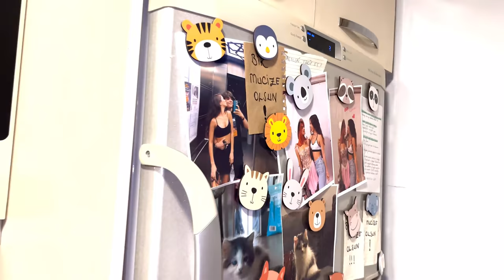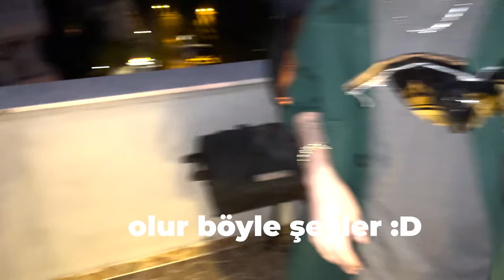KIZ ARKADAŞIM ile MANGAL VLOGU ! ( Yağmura Tutulduk 😭 )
Selam ben Furkan, bugün kız arkadaşım Pınar ile birlikte evde mangal yapıyoruz. İyi seyirlerr!!

Bu video da konuklarımız ►
Pınar Akın: @PnarAkn  @pinaarakin